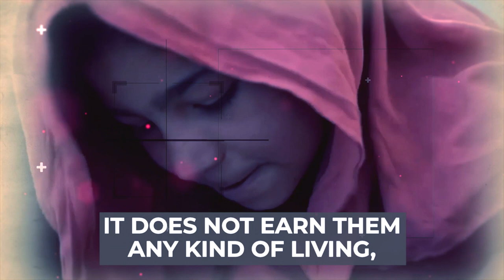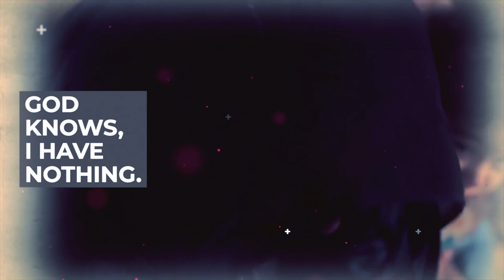[SHOCKING] THERE'S NOTHING ELSE I CAN DO... 😢